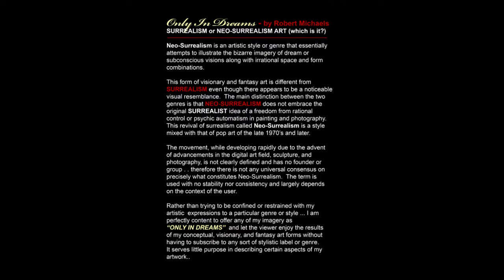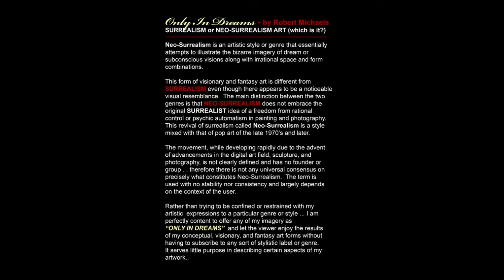ONLY IN DREAMS by Robert Michaels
An example of Surrealistic, Neo-Surrealistic, and other Creative Imagery by international photographer, artist, and author Robert Michaels